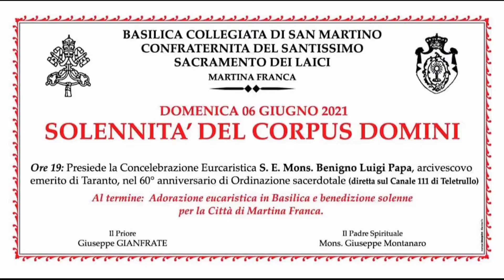Corpus Domini - Adorazione Eucaristica 06/06/2021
Solennità del Corpus Domini presso la Basilica di San Martino - Confraternita del Santissimo Sacramento dei Laici di Martina Franca